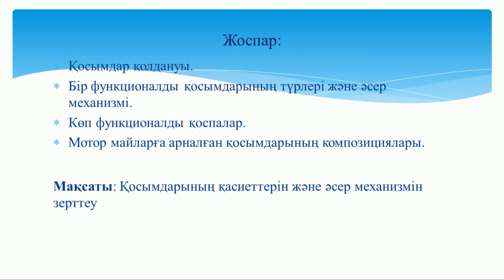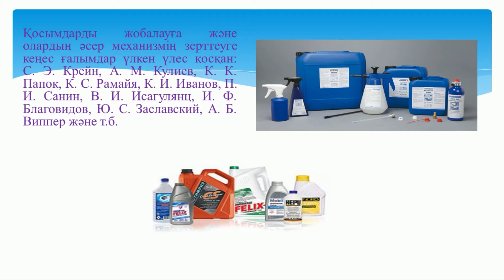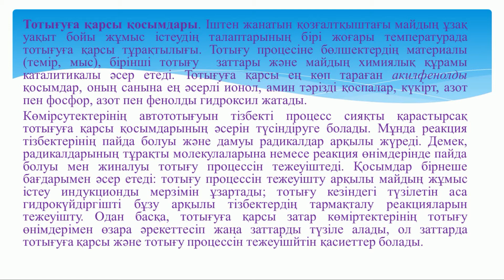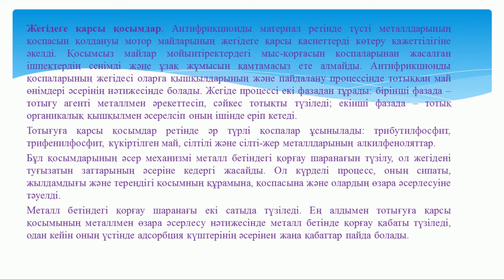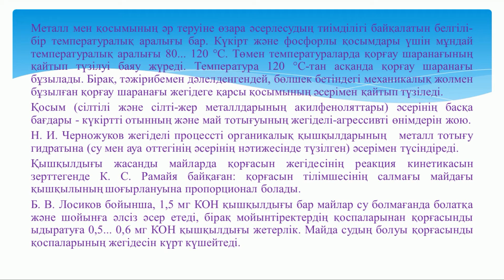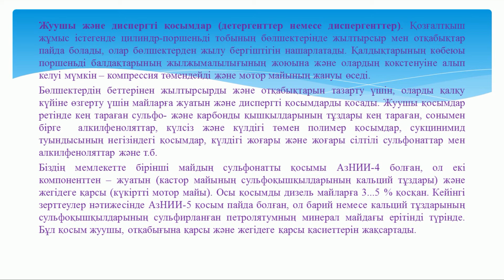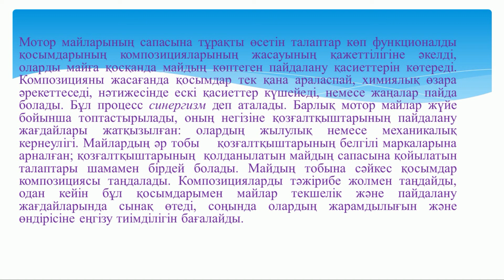Тортбаева Д Р Майларға арналған қосымдарының қасиеттерi және олардың әсерлесу механизмi